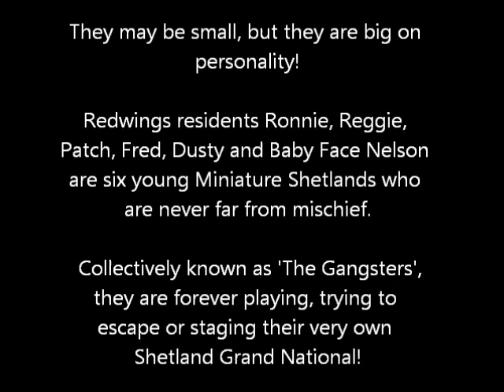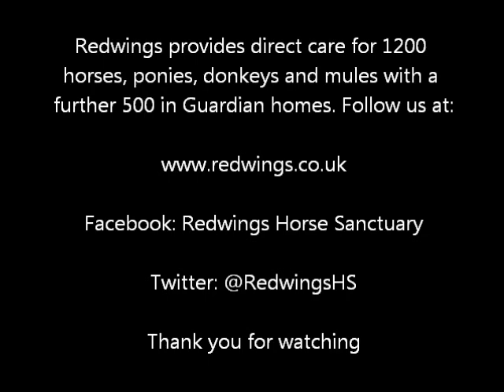Miniature Shetlands playing at Redwings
Six naughty ponies causing havoc at Redwings Horse Sanctuary.